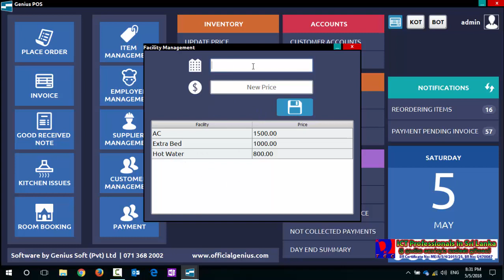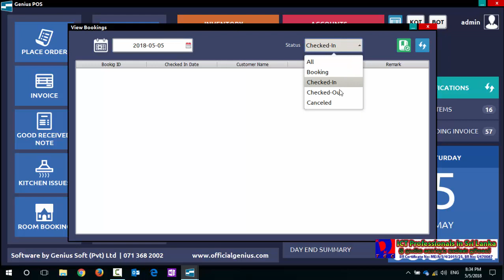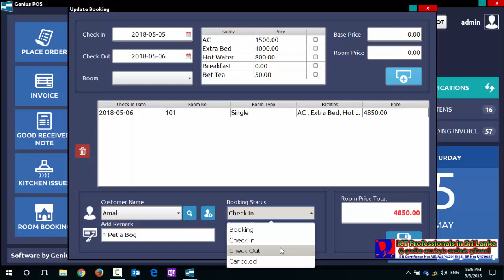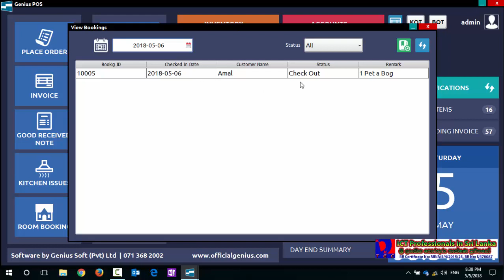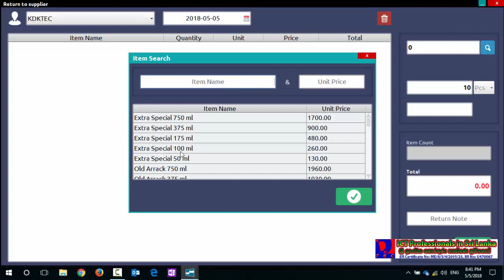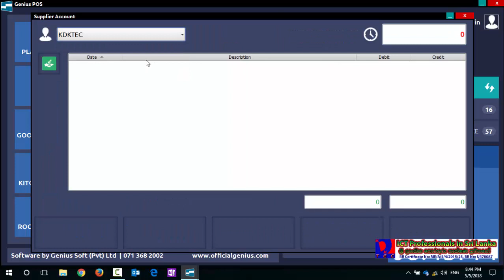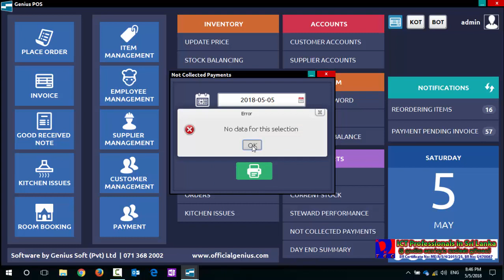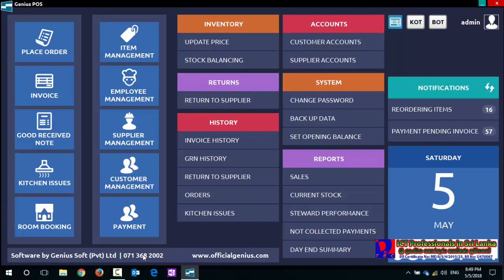05 RoomBooking and all others